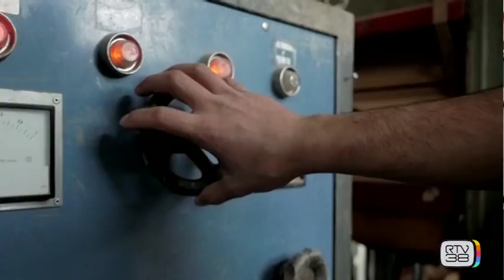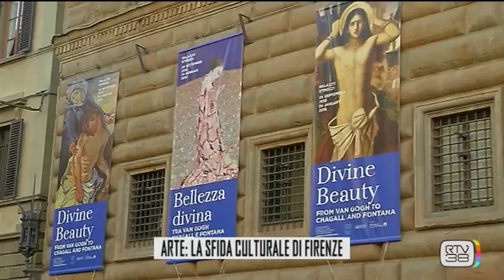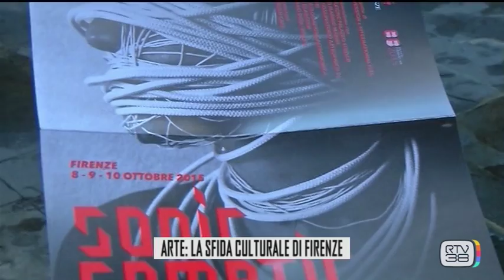CAPITANI CORAGGIOSI 2015-16 ARTURO GALANSINO - PARTE 1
Ospite della puntata è Arturo Galansino, direttore Fondazione Palazzo Strozzi.

In collegamento con Carlo Ceccarelli, segretario generale APPS.